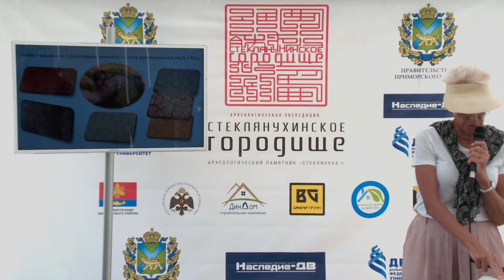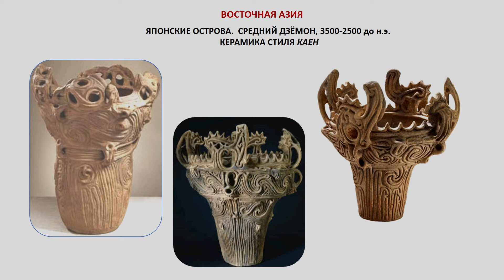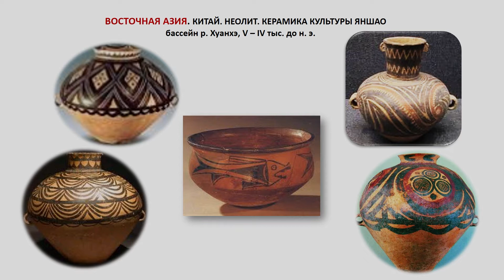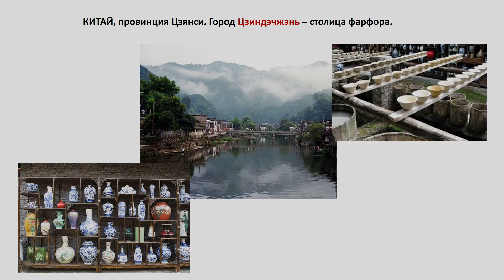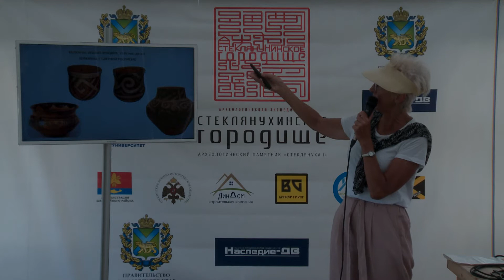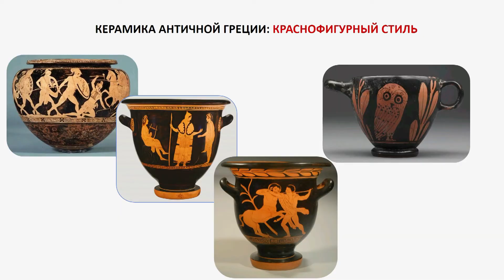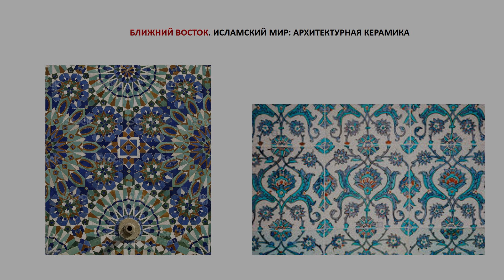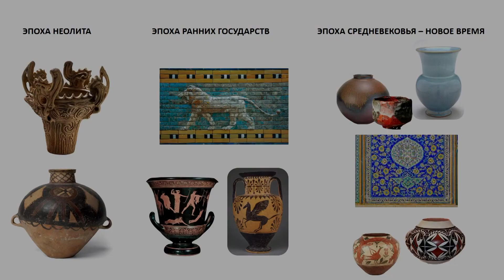Научно-популярная лекция|Керамика: технология и искусство (экскурсия по центрам мирового гончарства)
Цикл научно-популярных лекций и мастер-классов от специалистов археологов из Дальневосточного федерального университета, а также ученых Дальневосточного и Сибирского отделений Российской академии наук.
Лекцию проводит доктор исторических наук, сотрудник института истории археологии и этнографии ИИАЭ ДВО, археолог - Жущиховская Ирина Сергеевна.